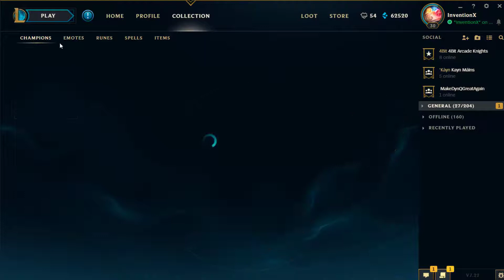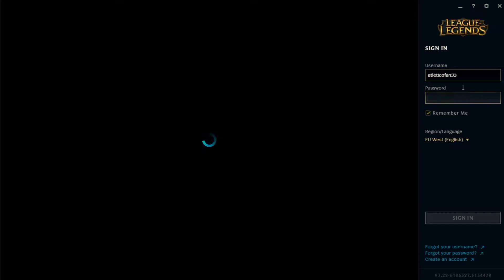[BONUS] 200 Subscriber Special + Voice - Shop Opening - League of Legends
Thank you guys for the amazing support in the last weeks. That's the main reason why I decided to bring out this video for you :)

Im planning to start some giveaways and a lot more, you'll see :)

Love all of you guys!

1) Broken Elegance - Reflection